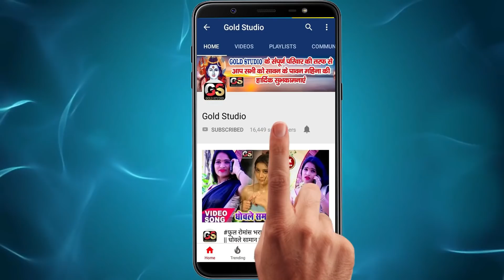VIDEO_SONG_2021 | राजा प्यार करेके पलानी में | धमाका SPECIAL | Jake Suta Palani Me#Ravi Raj#DJ#SONG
Title : जाके सुता पलानी में
Song : जाके सुता पलानी में
Singer : Ravi Raj 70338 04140
Lyrics : Arjun Shrama
Music Director : Abhishek Gupta 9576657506
Recording : Bhojpuriya Star (Sonu RaO)
Video Director :
Company/ Label :-  Gold Studio